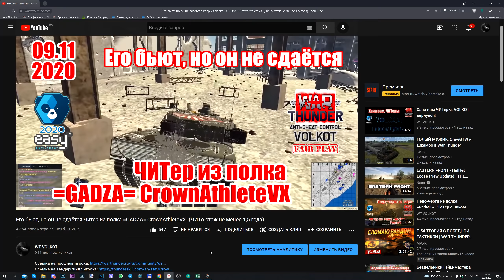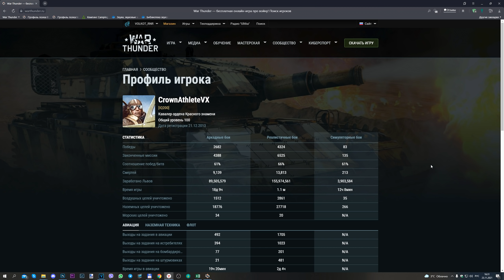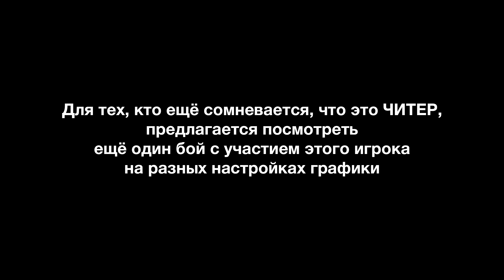ЧИТАК РАЗНЁС ВСЮ КОМАНДУ | CrownAthleteVX (BANNED)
У Гайдзин две проблемы: РПУ и читеры, и обязательно нужно помочь  Гайдзинам их исправить.
Ссылка на поддержку проекта:
Ник игрока: CrownAthleteVX
Профиль: